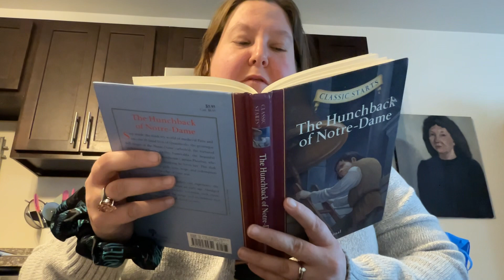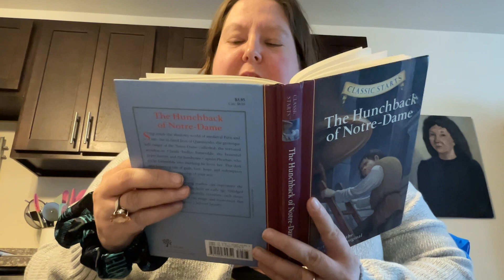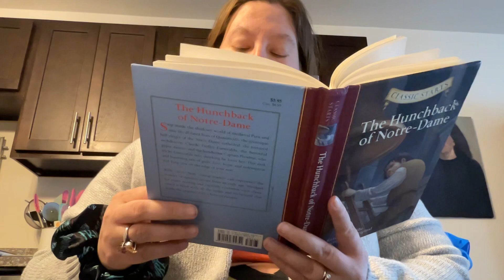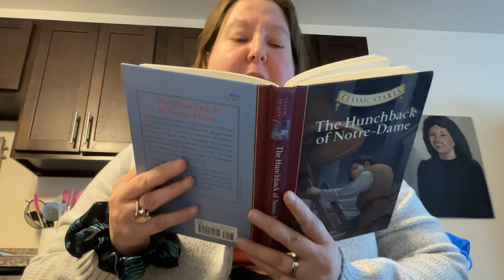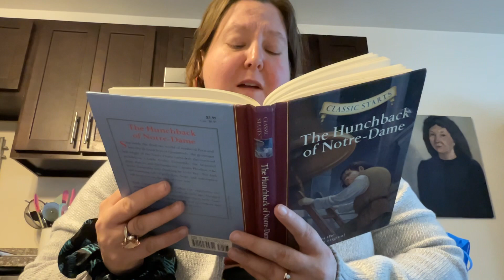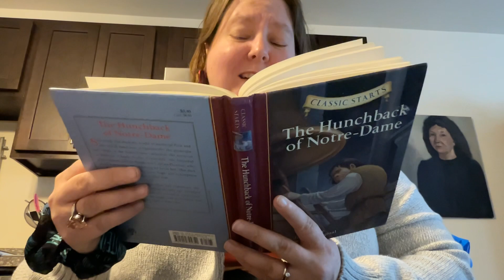Kim reads Hunchback of Notre Dame (part 12)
In this chapter, Frollo hides in a closet at an inn while Phoebus and Esmeralda talk about their love for each other.